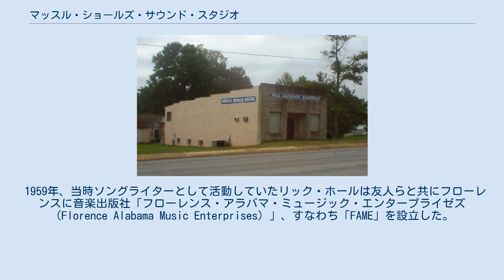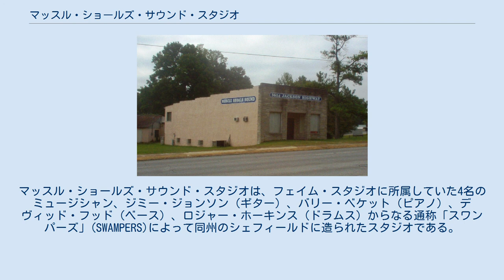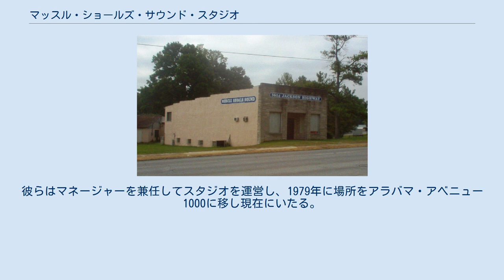マッスル・ショールズ・サウンド・スタジオ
マッスル・ショールズ・サウンド・スタジオ (Muscle Shoals Sound Studio)はアメリカ、アラバマ州シェフィールド・ジャクソン・ハイウェイ3614番地にあった音楽録音スタジオで、1969年から1979年まで稼働した。
のちに場所をアラバマ・アベニュー1000に移転して現在にいたる。
旧スタジオの建物は現在アメリカ合衆国国家歴史登録財として管理されている。
 1959年、当時ソングライターとして活動していたリック・ホールは友人らと共にフローレンスに音楽出版社「フローレンス・アラバマ・ミュージック・エンタープライゼズ（Florence Alabama Music Enterprises）」、すなわち「FAME」を設立した。
1960年代初頭にホールは隣町のマッスル・ショールズに移り、かつてタバコの倉庫だった建物をスタジオに改造、フェイム・スタジオを作った。
マッスル・ショールズ・サウンド・スタジオは、フェイム・スタジオに所属していた4名のミュージシャン、ジミー・ジョンソン（ギター）、バリー・ベケット（ピアノ）、デヴィッド・フッド（ベース）、ロジャー・ホーキンス（ドラムス）からなる通称「スワンパーズ」(SWAMPERS)によって同州のシェフィールドに造られたスタジオである。
 4人は1960年代半ばからフェイム・スタジオで働いていたが、アトランティック・レコードが1965年から録音にしばしばフェイムを使用するようになり、彼らはアレサ・フランクリンやウィルソン・ピケットなどのバックを務め、リズム・アンド・ブルースの演奏経験を積んでゆく。
1969年、アトランティック・レコードのトム・ダウドの勧めもあり独立。
シェフィールド・ジャクソン・ハイウェイ3614番地の元は棺桶の展示場だった建物をスタジオに改築し、それまで自分たちの拠点とした土地から「マッスル・ショールズ・サウンド・スタジオ」と名付けた。
 1970年代、アメリカ南部のサザン・ロックを志向するミュージシャンたちが、しばしばジャクソン・ハイウェイのスタジオを使い、時には彼らをセッション・グループ「マッスル・ショールズ・リズム・セクション」として起用した。
彼らはマネージャーを兼任してスタジオを運営し、1979年に場所をアラバマ・アベニュー1000に移し現在にいたる。
旧スタジオの建物は修復ののち、観光スポットとして公開されている。